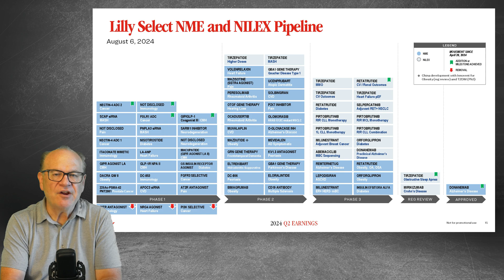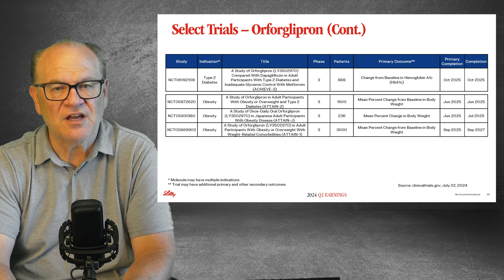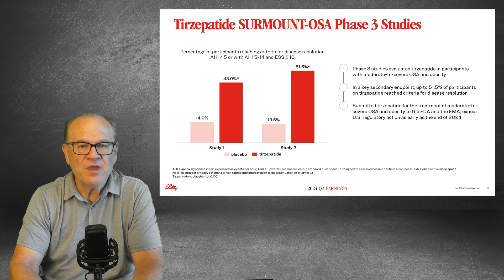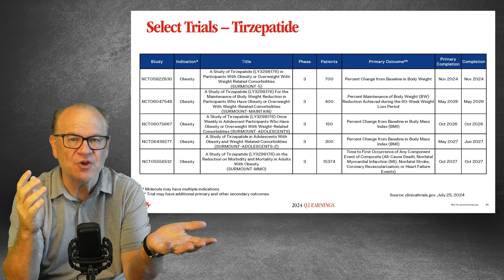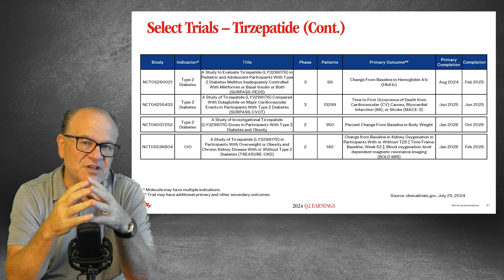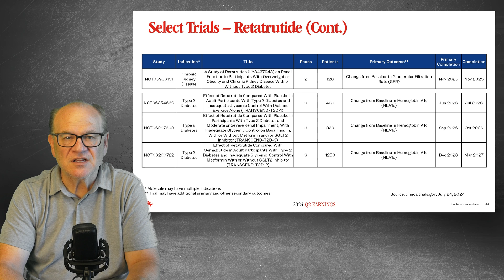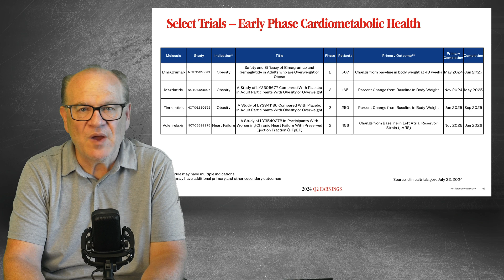Inside Eli Lilly's Pipeline New GLP 1s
Eli Lilly's Strategic Expansion and Innovative Pipeline in GLP-1 Medications | The Downsized

Welcome back to The Downsized! I’m Christopher Durham, and today we're diving deep into some exciting developments from Eli Lilly, one of the leading pharmaceutical companies in the GLP-1 space. During this week's earnings call, Eli Lilly revealed significant advancements in their pharmaceutical pipeline, showcasing 11 new molecules currently undergoing clinical trials. These innovations span multiple therapeutic areas, with a strong focus on obesity and metabolic health.

In this video, we’ll explore key highlights from the call, including Lilly’s upcoming release of Zepbound in 2.5 and 5-milligram vials, along with quickpens now available in Europe.

But for now, let’s delve into some of the most promising products Lilly discussed, emphasizing their scientific advancements, potential market impact, and expected outcomes for patients.

**Orforglipron: The Oral GLP-1 Small Molecule**

Orforglipron represents a significant innovation in the world of GLP-1 therapies as an oral, non-peptide small molecule. Unlike traditional injectable GLP-1 therapies, Orforglipron offers a more accessible option for patients, potentially enhancing compliance. In clinical trials, patients have experienced weight loss of around 10-12% of their baseline body weight over a 12- to 18-month period, comparable to injectable therapies. With ongoing trials assessing its efficacy in both weight loss and glycemic control, Orforglipron is set to become a groundbreaking option in the market by 2026, pending regulatory approval.

**Tirzepatide: Expanding Beyond Weight Loss**

Tirzepatide, initially known for its remarkable weight loss capabilities, is being explored for broader applications, including improving glycemic control and potentially impacting cardiovascular outcomes. This dual agonist targets both GLP-1 and GIP receptors, making it a versatile tool in managing complex health issues linked to obesity. With potential market expansion expected by 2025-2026, Tirzepatide could become a key player not only in weight loss but also in treating conditions like obstructive sleep apnea and other metabolic and cardiovascular disorders.

**Retatrutide: A Next-Generation GLP-1 Therapy**

Retatrutide is another exciting addition to Lilly’s pipeline, offering a next-generation approach to GLP-1 therapy. By targeting both GLP-1 and glucagon receptors, Retatrutide aims to enhance metabolic benefits such as fat oxidation and improved lipid metabolism. In early trials, Retatrutide has shown promise in achieving weight loss outcomes of approximately 15-20% of baseline body weight. With more detailed results expected by 2026, Retatrutide could significantly impact the management of severe obesity and type 2 diabetes.

**Bimagrumab: Focused on Fat and Muscle Mass Management**

Bimagrumab is unique in its dual-action approach to weight loss and body composition improvement. By targeting the activin receptor type IIB, Bimagrumab promotes muscle growth while reducing fat mass, addressing a common concern in weight loss treatments—how to lose fat while preserving muscle. When combined with GLP-1 receptor agonists, Bimagrumab has the potential to deliver a more favorable fat-to-muscle loss ratio. With ongoing clinical trials, Bimagrumab could progress to Phase 3 within the next few years, with market entry projected around 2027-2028.

**Looking Ahead**

Eli Lilly's commitment to expanding treatment options for obesity reflects a broader strategy to address the complexities of this disease. As more medications enter the market, we hope that increased competition will drive down prices and improve accessibility, making these life-changing treatments available to a wider range of people.

Start your weight loss journey today! We use Mochi Health Use Laraine’s code for $40 off: QIYGO8.

00:00 Introduction to Weight Loss Journey
00:11 Eli Lilly's Strategic Expansion
00:36 Meet the Hosts: Christopher
01:13 Diving into Eli Lilly's Innovations
02:12 Exploring Oral GLP-1: Orforglipron
03:51 The Versatility of Tirzepatide
06:18 Next-Gen GLP-1: Retatrutide
07:27 Bimagrumab: Balancing Fat and Muscle
09:36 Conclusion and Future Outlook